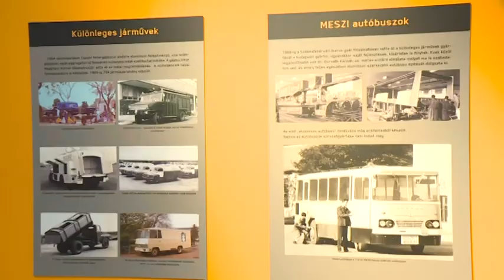2019.05.29. - Esti Mérleg - Ikarus